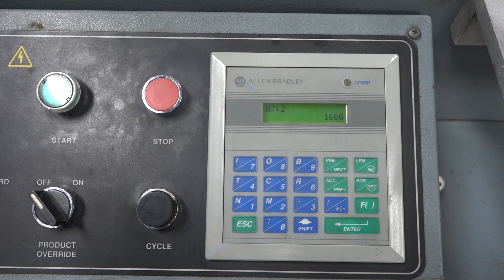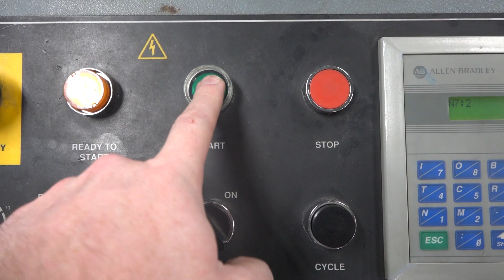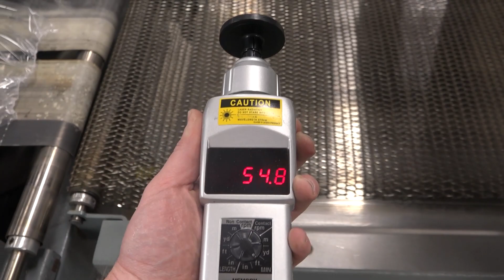M1873 - Shanklin F-1 Side Seal Shrink Wrapper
This is a functional video of M1873 - Shanklin F-1 Side Seal Shrink Wrapper. for more available equipment.